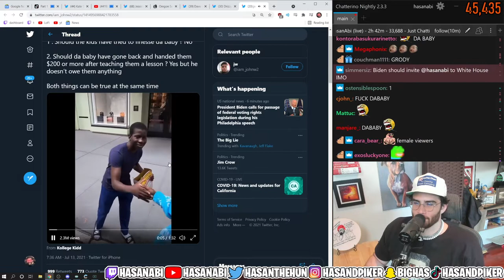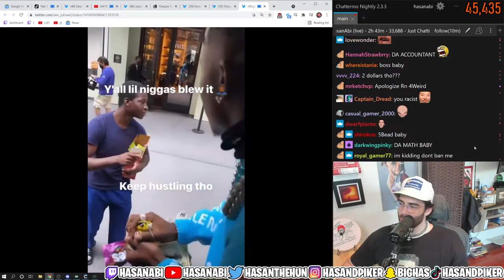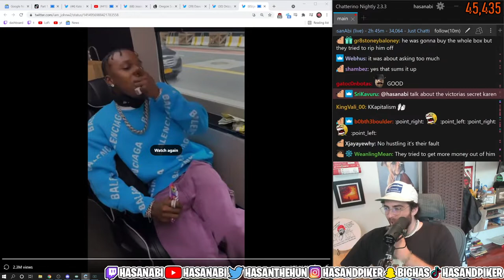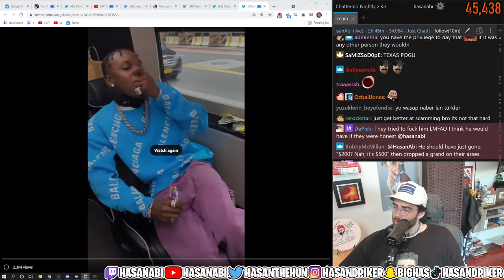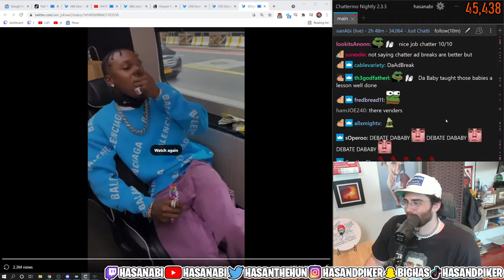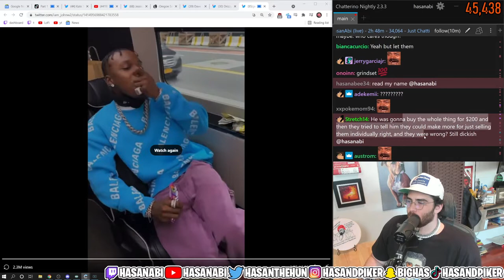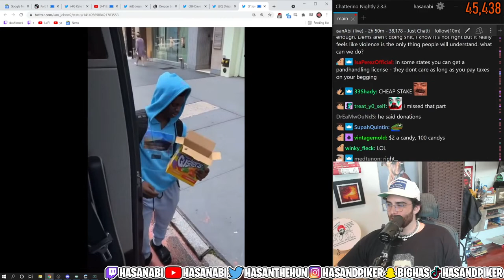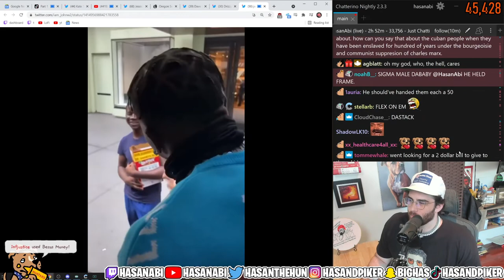HasanAbi Reacts to DaBaby buying candy from Young Entrepreneurs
DaBaby once again goes viral, for the wrong reasons, after not helping out kids trying to sell him candy while he has stacks of cash in his hands.